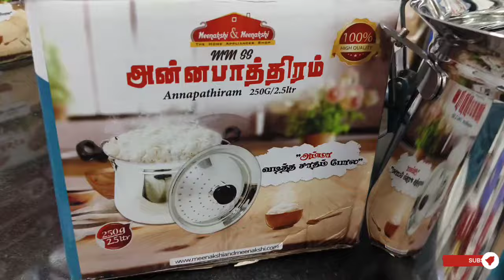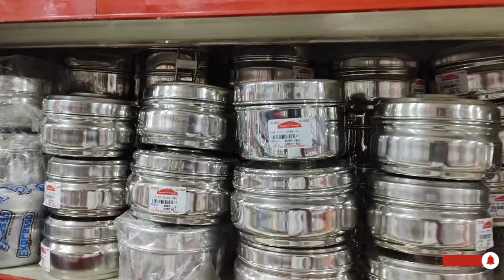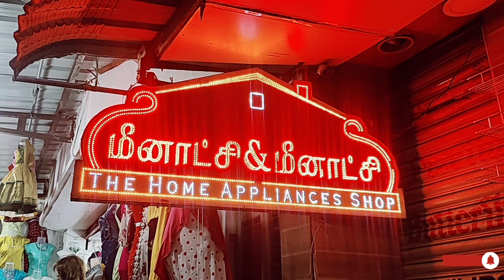Meenakshi& Meenakshi2024 அண்ணபாத்திரம் kitchen friendly stainless steel vessels collection